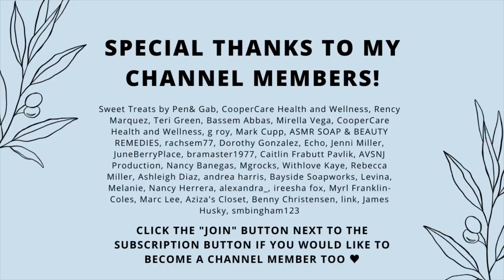How I Handle Returns In My Candle Business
❤️ MY ETSY SHOP FOR CANDLE MAKERS
(I sell editable digital templates for candle business owners such as warning labels, candle label designs, business card designs, thank you cards, and more!)